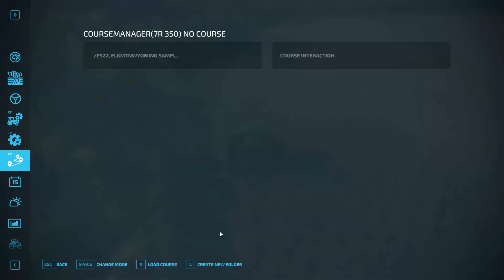Fs 22 ELK Mountain Wyoming Ep 6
Because, if you confess with your mouth that Jesus is Lord and believe in your heart that God raised him from the dead, you will be saved. For with the heart one believes and is justified, and with the mouth one confesses and is saved. Romans 6:23 ESV